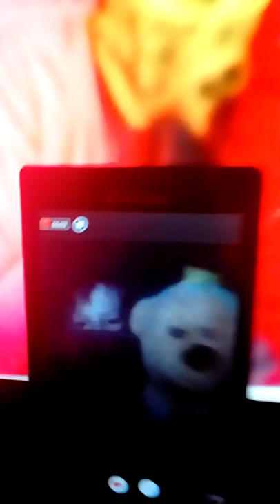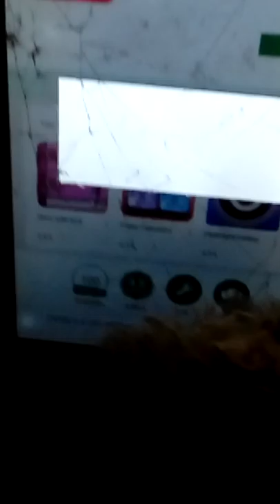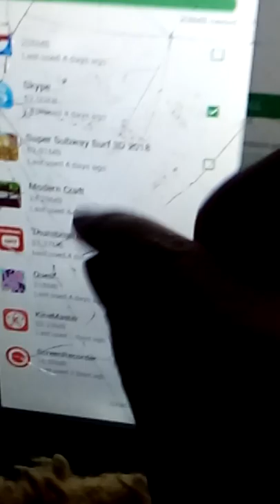DR3 movie jeffys life